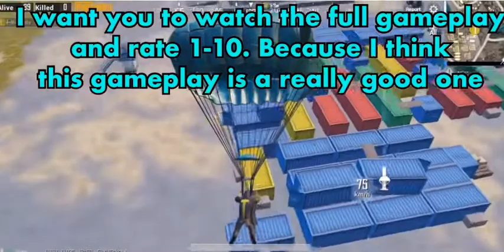Best kill on PUBG MOBILE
Best kill on PUBG mobile by Tech & entertainment Tube